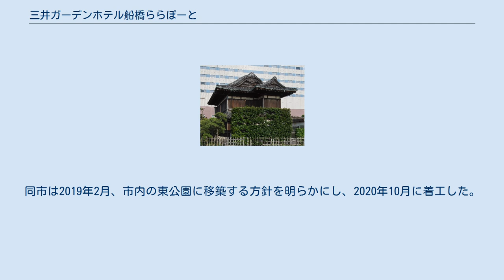三井ガーデンホテル船橋ららぽーと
三井ガーデンホテル船橋ららぽーと（みついガーデンホテルふなばしららぽーと）は、千葉県船橋市にかつて存在したホテルである。
本項では当ホテルと同じく三井不動産ホテルマネジメントが運営していた、隣接の温浴施設『ららぽーとの湯 常盤殿』についても併せて記述する。
 開業当初のホテル名はホテルサンガーデンららぽーと。
 三井不動産は1981年、船橋ヘルスセンター跡地にららぽーとTOKYO-BAYを開業した。
その範となったアラモアナセンターがあるハワイ・ホノルルでハレクラニを所有・運営し、東京・銀座の自社ビルに第一ホテルを入居させていた同社は、1984年1月に国内初となる自社グループ運営ホテルとして、現在の三井ガーデンホテル大阪淀屋橋を開業。
ホテルサンガーデンららぽーとは、それに続くものとなった。
 道路を挟んでららぽーとTOKYO-BAYの北側に所在。
24時間機能を持たせる事で、多様な生活空間を演出するアメリカ型リージョナル・ショッピングセンター（RSC）としての重要な役割を担う施設として計画され、東京ディズニーリゾートはもとより羽田・成田の両空港にも高速道路でアクセスしやすい場所にある事から、国際的な観光拠点やリゾートホテルとしての機能も併せ持つ、船橋地区の中心的シティホテルとして開業した。
 建物は三井不動産と株式会社ららぽーとが折半して共同保有。
経営は三井不動産が担い、開業時は、両社に加えて、三井不動産と提携関係を結んだサンルートホテルシステムを含む3社が、同名会社を1984年4月12日に共同出資で設立のうえ、運営を担当した。
 ららぽーとTOKYO-BAYの、RSCとしての機能強化に向けた取り組みは、この後もスキードーム・ザウスや後述する常盤殿へ続く事になる。
 単純明快でシャープな外観は、低層部が一辺65mの正方形で、中庭の周囲にロビーやレストラン、宴会場を配置した。
その上が、45角モザイクタイル打ち込みのカーテンウォールで外壁を仕上げた客室部となっており、東西それぞれのフレームを無梁板スラブで連結の上で、廊下の天井内に空調などの設備を集約した。
客室階の通路にある柱は、低層部を自由に設計できるよう、3階でY字に絞って一本の柱にし、2階以下につないでいる。
 埋立地で緑が少ない事に加え、ロビーやラウンジ周辺を舞台もしくは観客席として位置付ける意図のもと、敷地計画の中心に据えられた露壇式の中庭は、緑あふれるテラス・四季折々の花が咲く階段・滝の3要素で構成されており、イベントの開催にも対応していた。
なお、設計の初期段階では屋根を設けてアトリウムとする計画だったが、屋根なしに変更されている。
 開業当初の客室数は243室で、敷地西側にはプールのほか、別棟としてチャペルが設けられた。
1986年にBCS賞を受賞している。
 1912年（明治45年）に建てられた大倉喜八郎の別邸で、元の名前は『蔵春閣』。
東京都墨田区から船橋ヘルスセンターへ移築され、『長安殿』の名称で中華料理店として活用されていた。
ヘルスセンターの閉鎖に伴い、曳家で敷地内に移され、ホテル開業にあわせて1985年6月から会食スペース『迎賓館』として営業を開始した。
後年、『喜翁閣（きおうかく）』と改称している。
 西側の隣接地に2001年6月2日グランドオープンした、三井不動産グループ初の日帰り入浴施設。
徳川家康が鷹狩の時に船橋の御殿に宿泊し、近隣には家康ゆかりの常盤神社が存在する事からこの名前がつけられた。
船橋ヘルスセンターには浴場が存在しており、それが復活した形となる。
 7つの露天風呂等、温浴機能の充実を通して既存スーパー銭湯との差別化を図ったが、2007年3月31日25時（4月1日午前1時）で営業を終了した。
 2005年10月1日に、三井ガーデンホテル船橋ららぽーとへ名称変更。
同時に婚礼・宴会場・レストラン部分はCSSホールディングスの子会社が運営する“プレシャス船橋”となったが、2009年3月1日から再び直営に戻っている。
 2011年6月30日付で宿泊およびレストラン、同年11月12日付で全館の営業を終了した。
その後建物は解体され、現在は常盤殿跡地も含めてららぽーとTOKYO-BAYのP6駐車場となっている。
 喜翁閣（蔵春閣）は大倉文化財団に寄贈され、...